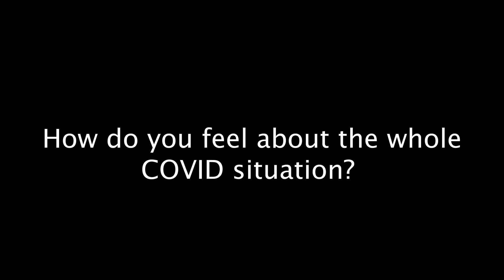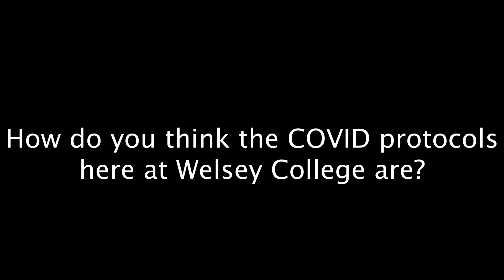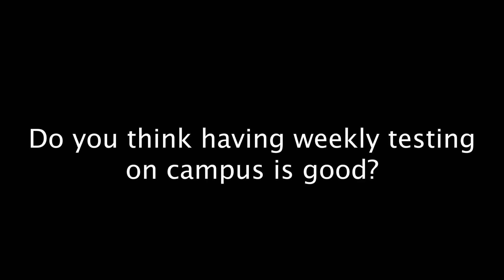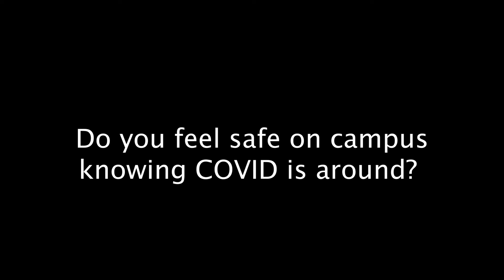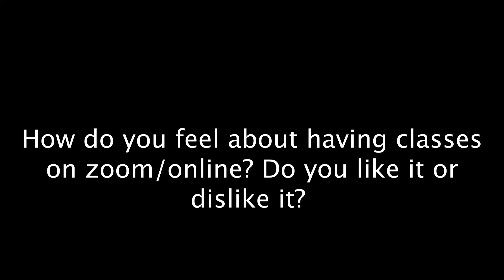Jordan Spagnolo Interview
Wesley student Jordan Spagnolo